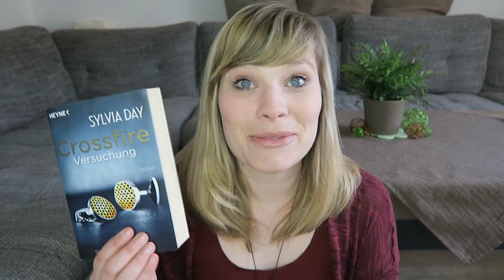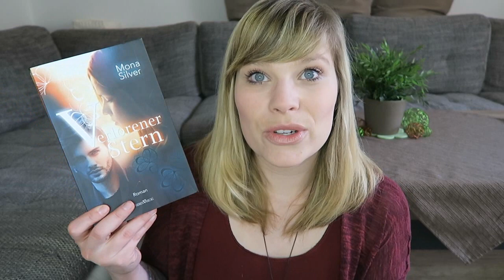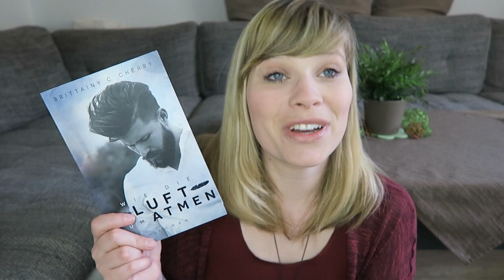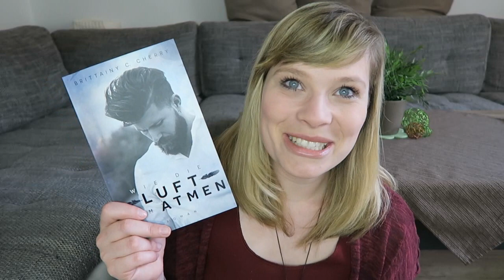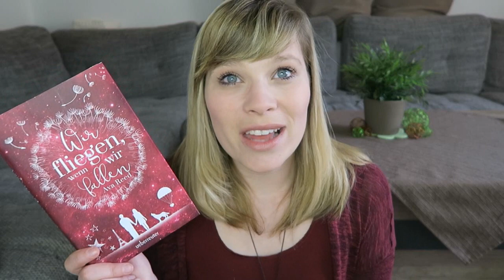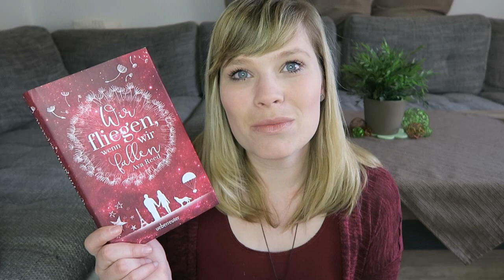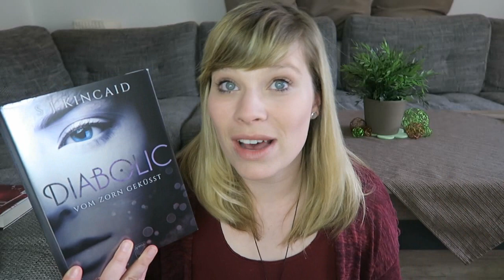Book-Update // 1.Quartal 2017 //Sub, Challenge, Tops und Flops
Versuchung (Crossfire, Band 1) - Sylvia Day

Rat der Neun - Gezeichnet - Veronica Roth

Als ich dich suchte - Lauren Oliver

Wir fliegen, wenn wir fallen - Ava Reed

Angelfall - Tage der Dunkelheit - Susan Ee

Diabolic: Vom Zorn geküsst - S.J. Kincaid

This New World (New World Chronik 1) - Laura Newman

Wie die Luft zum Atmen - Brittainy C. Cherry

Ein Gratis Hörbuch von Audible: